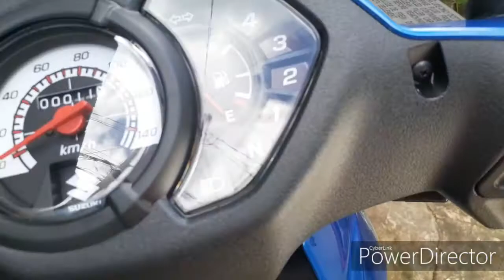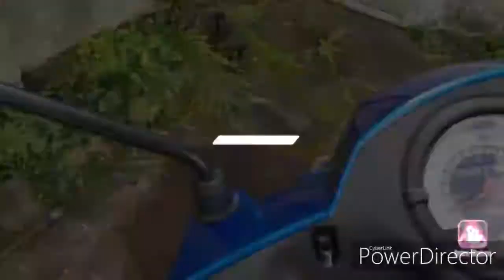The all new suzuki smash (disc) 2019